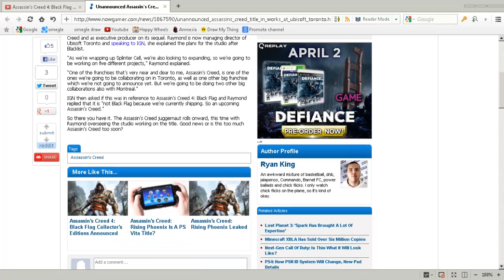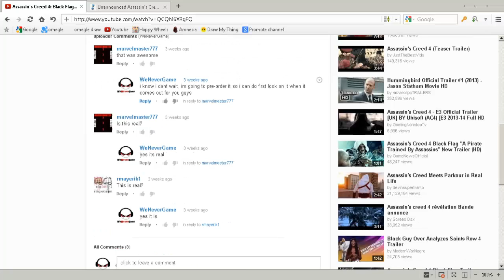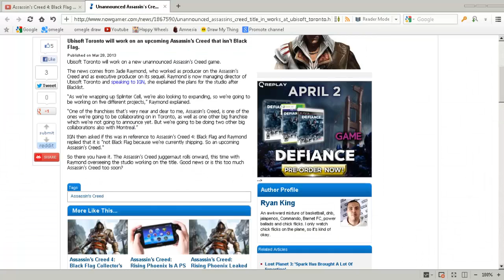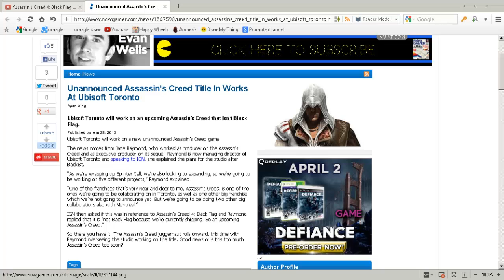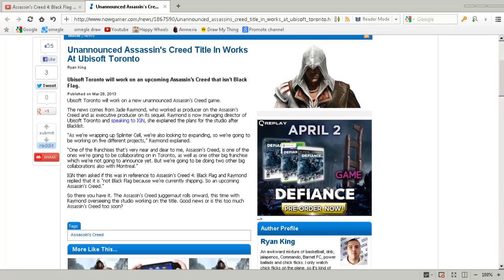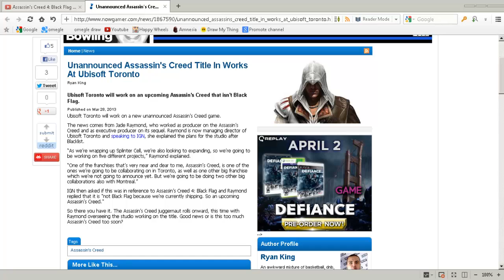Assassin's Creed 5 Already Being Made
Is Assassin's Creed 5 already in the making